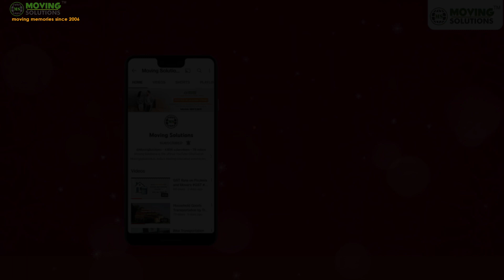Diwali 2023 Me Kab Hai/Kab Hai Diwali 2023/Diwali Kab Hai 2023/Diwali Puja Shubh Muhurat 2023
दिवाली या दीपावली हर साल कार्तिक मास के अमावस्या को मनाया जाता है. इस साल ये त्यौहार 12 नवम्बर 2023 को मनाया जायेगा। अगर आप लक्समी पूजा शुभ मुहूर्त जानना चाहते है हो इस वीडियो को पूरा देखे।